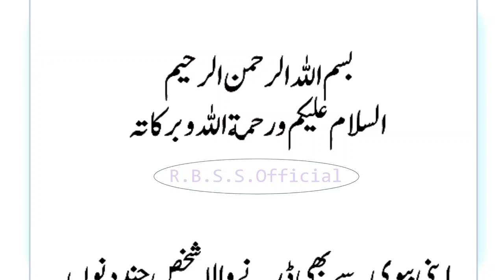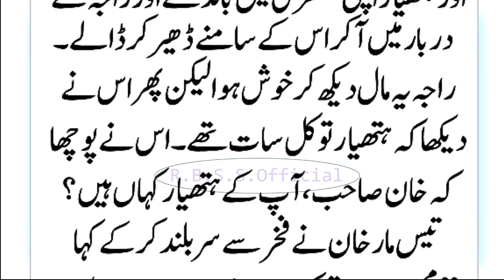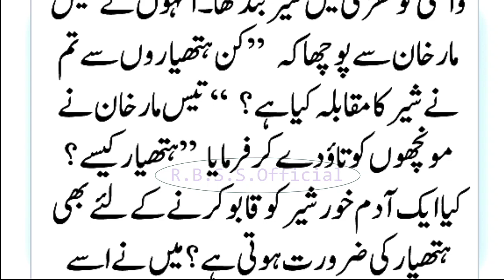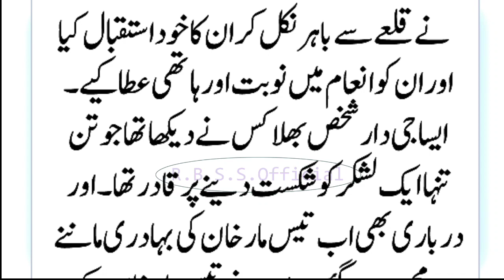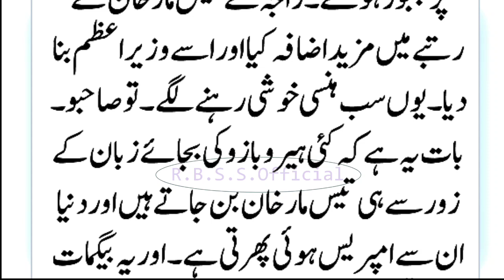Tees Mar Khan Ka Ajeeb Waqia | Dilchasap Aur Hairt anghaz Qissa | Urdu Islamic Moral Stories